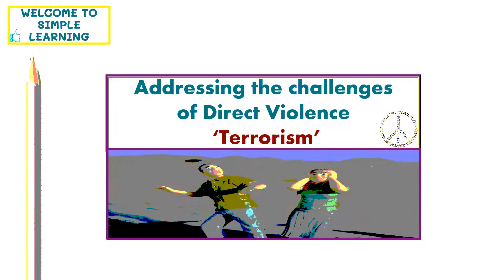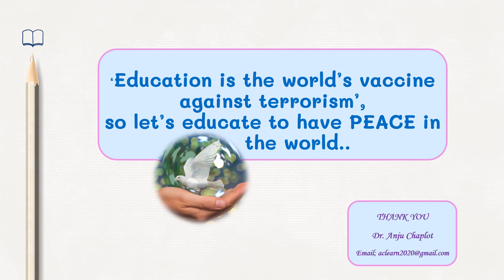Terrorism; Challenge addressed by Education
This Video is about addressing the challenge of direct violence 'Terrorism' through Peace Education.